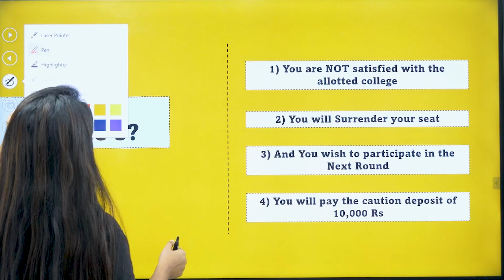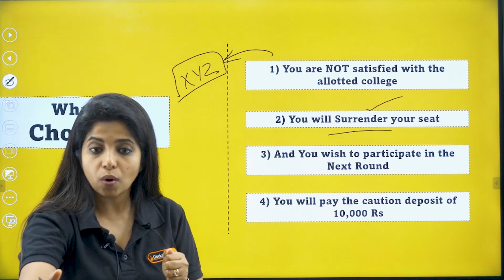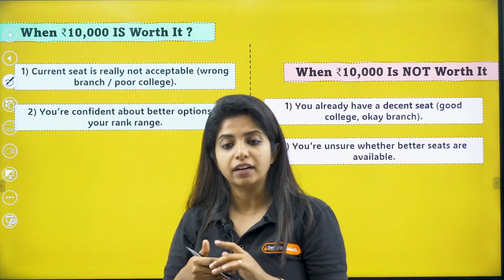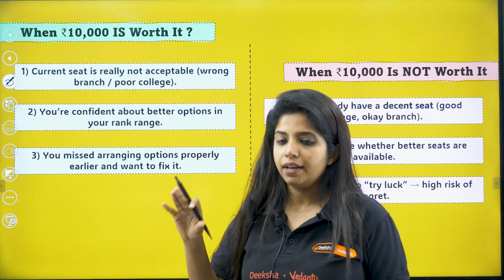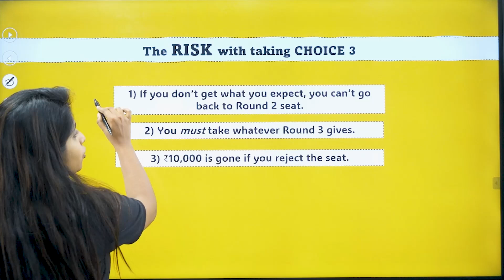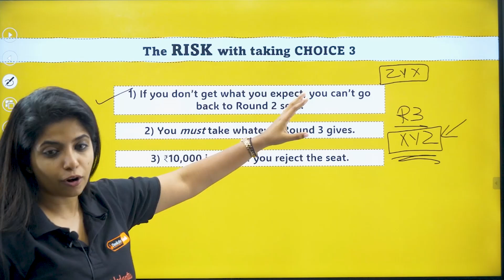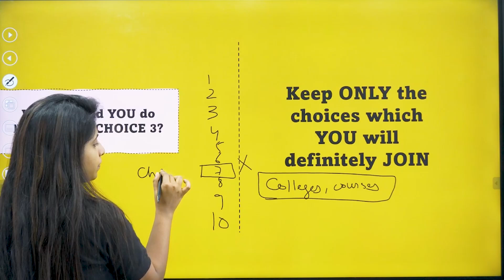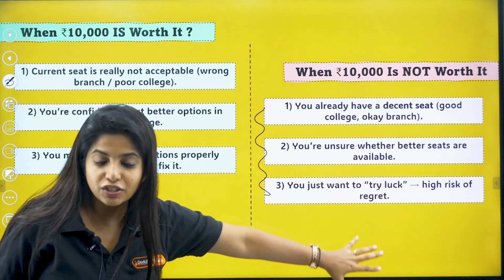💰 KCET 2025 Choice 3 Analysis – Is Paying ₹10,000 Really Worth It? 🤔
🙋 Important Videos for KCET 2026 Exam:
📘 All About KCET 2026 – 🛣️ Roadmap, 📚 Study Plan, 📖 Books & 🔗 Resources: